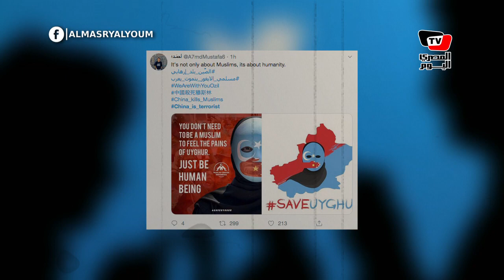من هم الإيغور؟ وماذا يحدث للمسلمين في الصين ؟